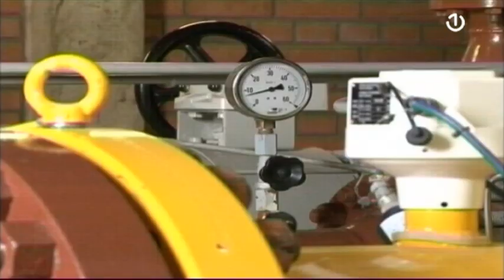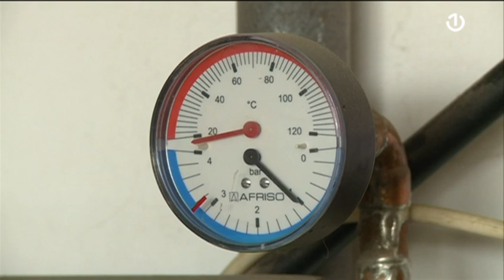Da li će Sarajevo ostati bez gasa?